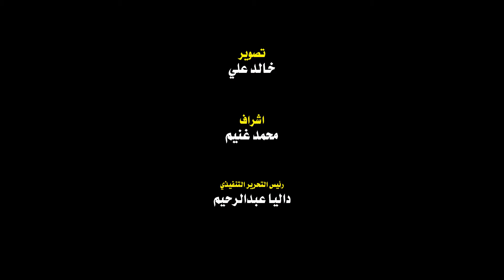بالروح بالدم الدوري مش هيروح.. جماهير الزمالك تهتف باسم شيكابالا في مباراة طلائع الجيش